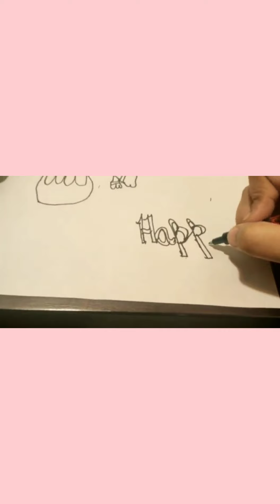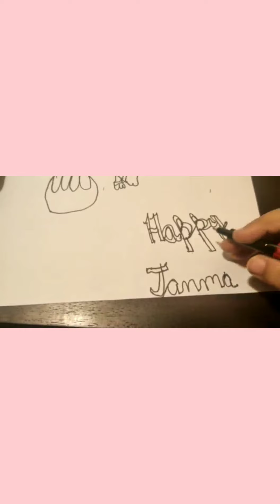How to make a Janmashtami drawing I Easy and simple I Step by step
*Janmashtami drawing I Easy and simple I step by step*
Hey guys it's me Ananya and welcome back to my channel Ananya's Wonderland so in this video I have shown you that how to make a Janmashtami drawing I Easy and simple I step by step.
So today's video 📸 target is like target - 350 Subscribe target - 400 viewers target- 2000 I was forgot so say the target in this video so I am saying the target in the description so please do it
Bye 😊😎